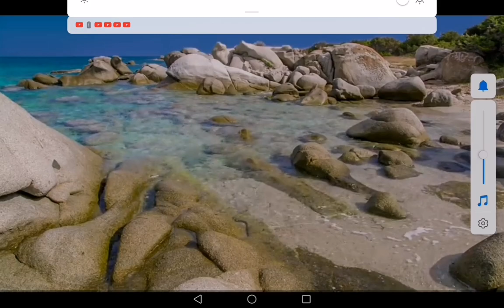What men see vs what alive lego men sailors on their ships see: